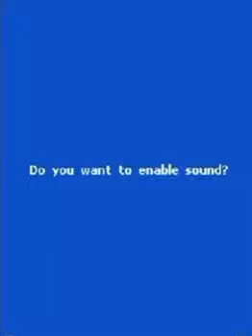Mickey & Friends: Skating Frenzy Gameplay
Publisher: Disney Interactive Studios
Developer: India Games
Platform: Java ME

Mickey and Friends: Skating Frenzy is a skate/racing game published by Disney Interactive Studios and developed by India Games.

Gameplay: As Mickey Mouse, Donald Duck or Goofy. You have to skate your way to the finish line before your opponents get there first and avoid running into obstacles. Collect rocket power ups to get a flying boost 🚀. Collect 20 stars to gain invincibility ⭐️.

Controls: Touch controls are used to play this game. Swipe right to speed up. Swipe up or down to switch lanes and swipe left to slow down.